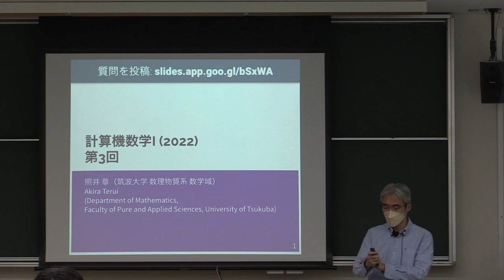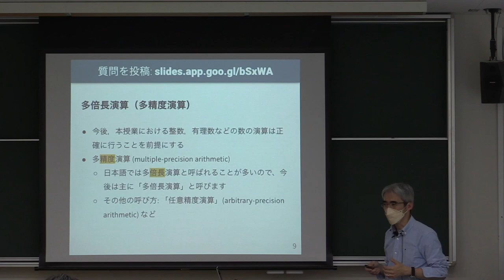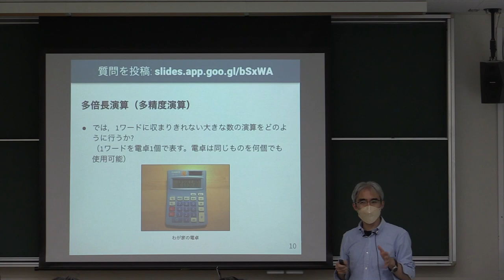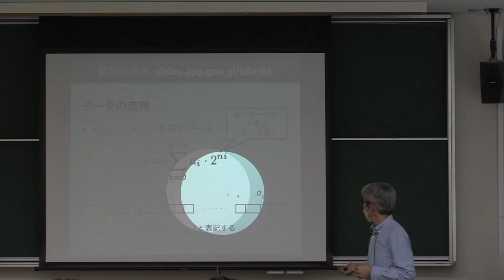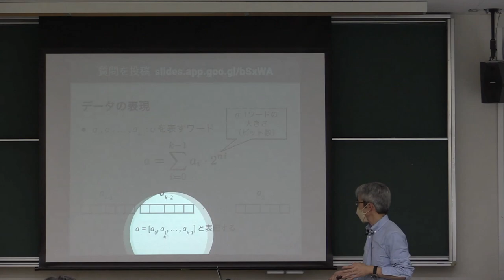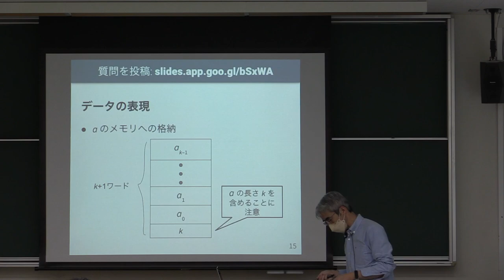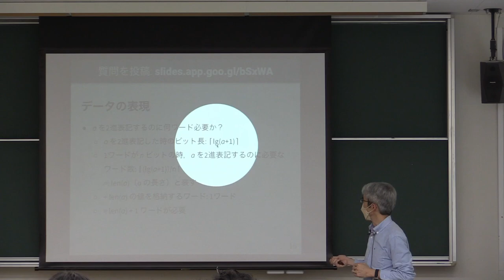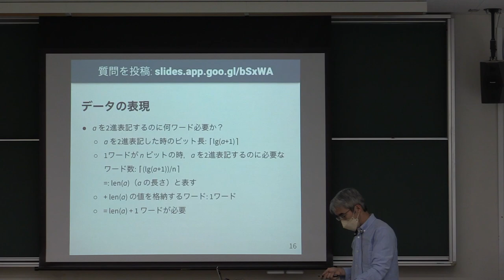計算機数学 I 2022 (3-1) 多倍長整数の表現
多倍長整数の表現．